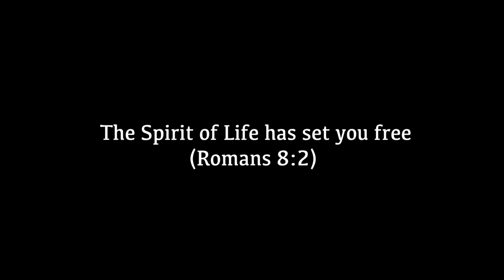Angelo Magni - Ruah (Official Video)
First single from the album "Ruah", released May 8th 2019.

Written and produced by Angelo Magni.

Angelo Magni: Voice, Piano, Guitar
Shahzad Ismaily: Bass, Drums
Marcello Allulli: Sax

Video produced by Angelo Magni.